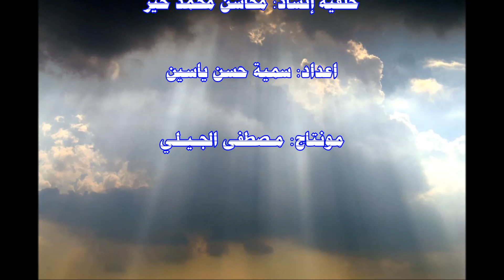مصطفى محمود يجد رواج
الأستاذ محمود محمد طه.. الكتاب الأول من سلسلة رسائل ومقالات .. بيني وبين الدكتـور الفاضـل مصطفى محمود.. أسئلة مجلة الأضواء السودانية.. خلفية إنشاد: محاسن محمد خير
اعداد: سمية حسن ياسين.. مونتاج: مـصطفى الجـيـلي